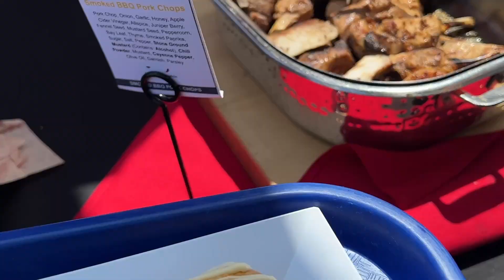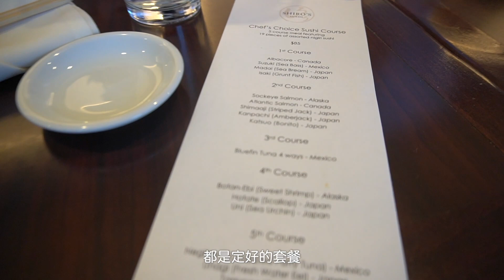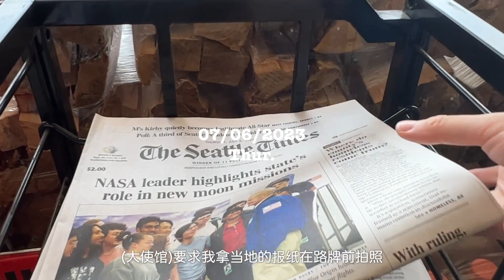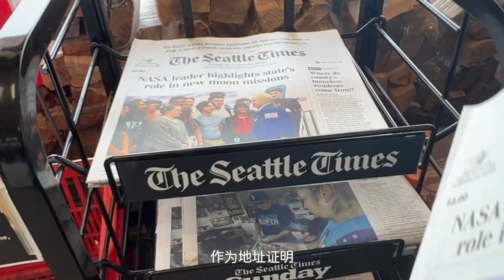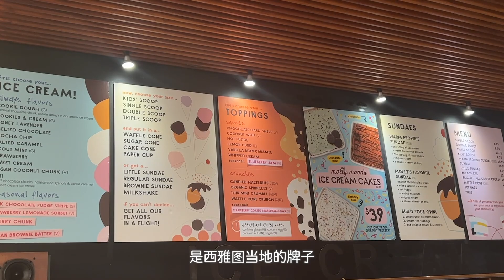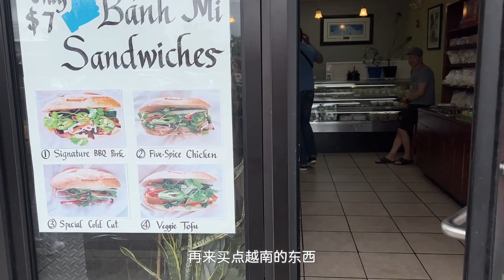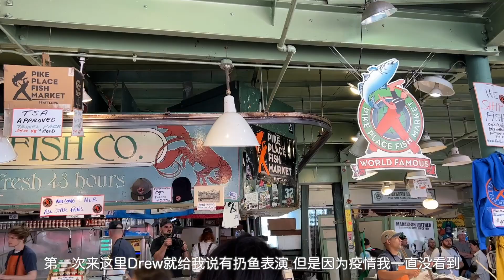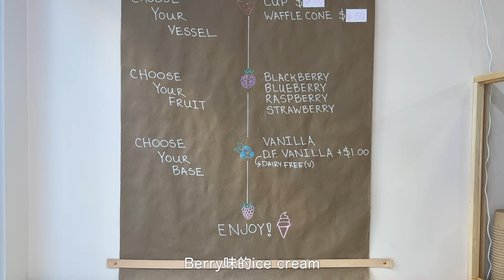生日周美食汇🎂海边野餐🍱西海岸大厂食堂轮番打卡🏝海岛闲逛